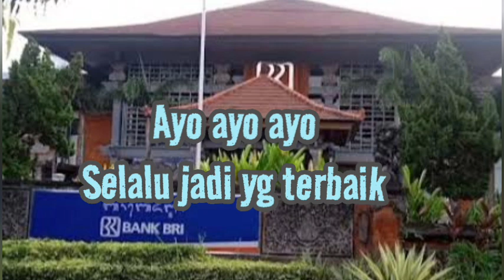theme song 1 : Gajah Mada Hadir untuk Bank Rakyat Indonesia